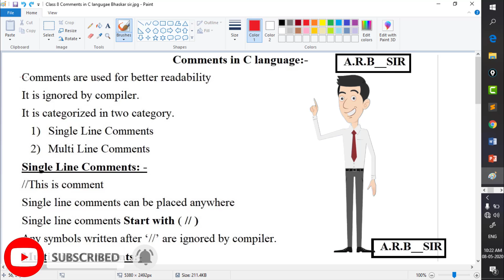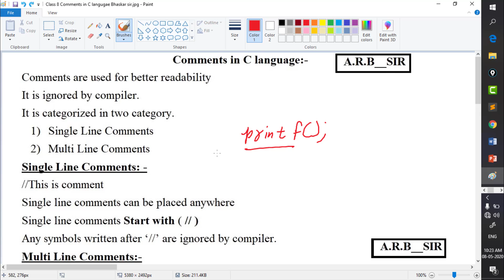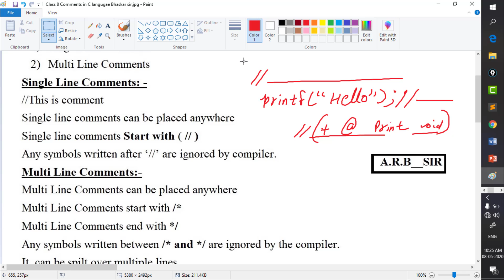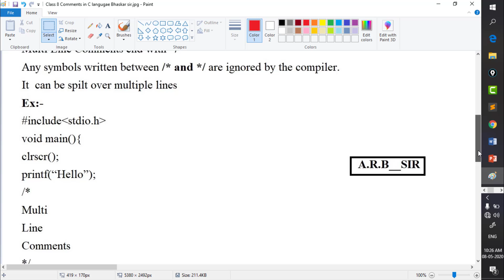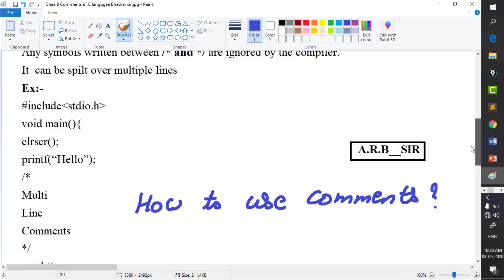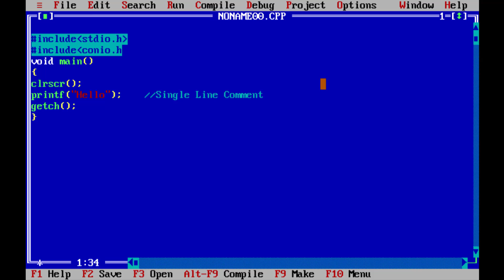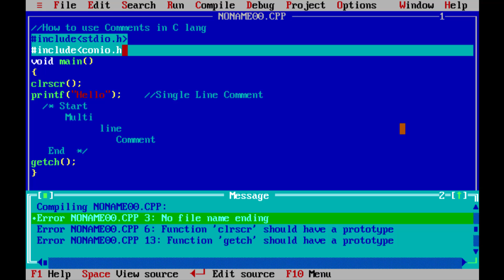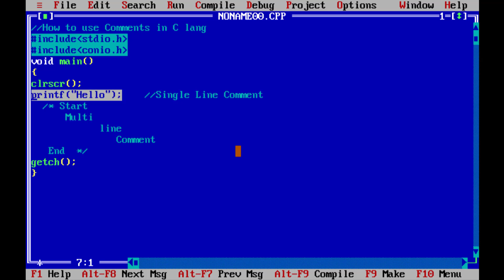Class 9 Comment's in C language | With Practical | Hindi Tutorial | By ARB_SIR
Two type Comments in C language
1- Single Line Comments
2-Multi Line Comments
1-Single line comments with practical
2-Multi line comments with practical
Why use Comments in C
Where it is use Comments in C
What is the benefit of comments
Compiler Ignored Comments
How many type of Comments
C Programming Classes in Hindi Beginner to Advance.
C Programming All Tutorial in Hindi.
I am ARB_SIR

C Programming Language Full Course in Hindi language
What is C language
Who is Develop C Language
Founder of C language
Features of C language
My First C program
How to Compile and Run C Program

All Topic are covered
Example:-
Function in C language
Array in C language
String in C language
Keyword in C language
Data Type in C language
Loop  in C language (while loop, do while loop etc)
File handling in C language